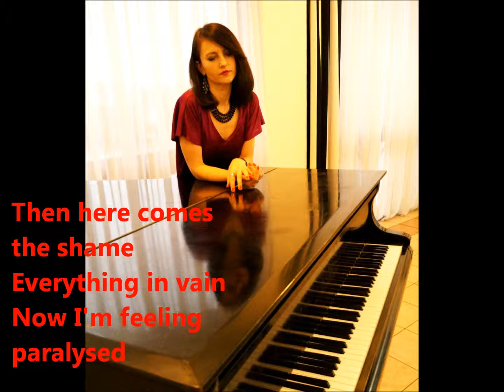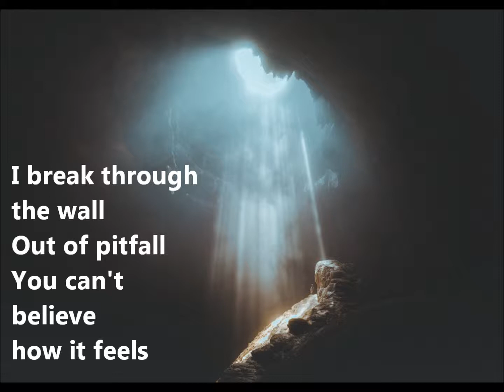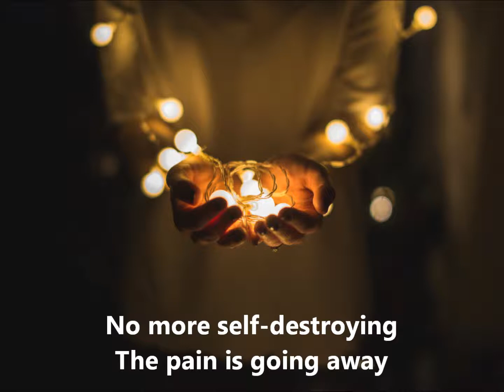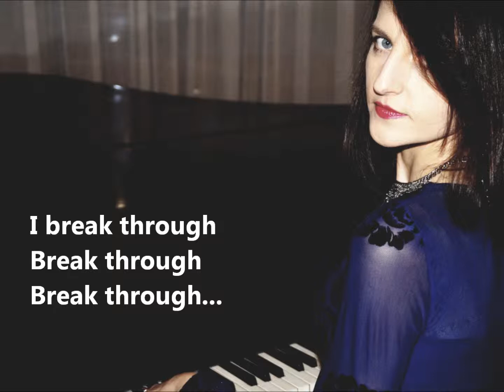Aneta Volcano - Breakthrough (lyric video)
Hello!!

It's nice that you've stumbled upon here and welcome to my volcanic mix!:)
I've just made another lyric video to one of my songs: BREAKTHROUGH. It's about tough times but you gotta get through it. After the storm, there comes the rainbow ;)

BREAKTHROUGH
Music & lyrics: ANETA VOLCANO
Music production, mix &master: GREGOR MCWILLIAM

Thank you for your time guys!

See you!

Aneta Volcano
Singer | Songwriter | Musician
x